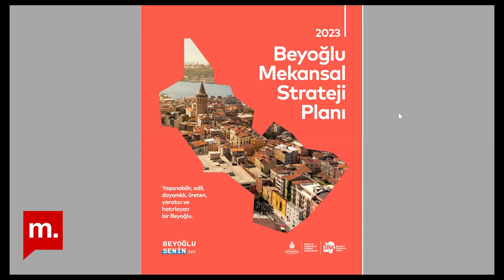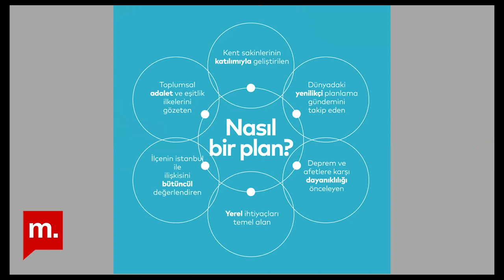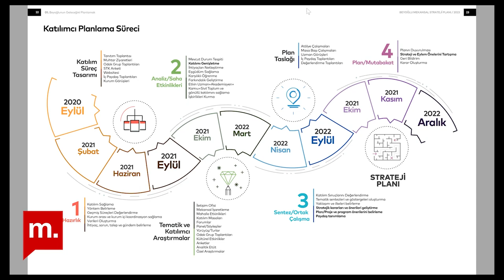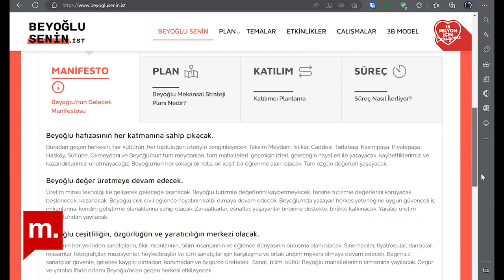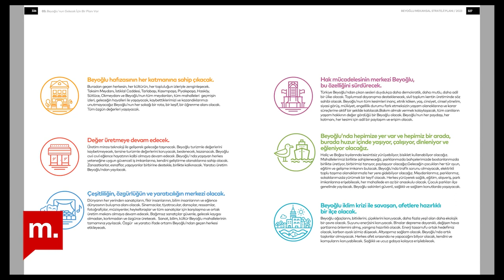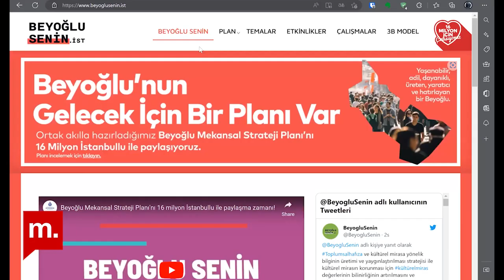Şehir Hepimizin : Beyoğlu Mekansal Strateji Planı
Şehir Hepimizin’de bu hafta İstanbul Büyükşehir Belediyesi İmar ve Şehircilik Dairesi Başkanlığı Şehir Planlama Müdürlüğü’nün Beyoğlu’nda yürüttüğü planlama çalışmalarını; şehir plancısı Dr. Miray Özkan, yüksek şehir plancıları Sibel Dündar Doğan, Gözde Ağartan ve İrem Öztemiz ile konuştuk.